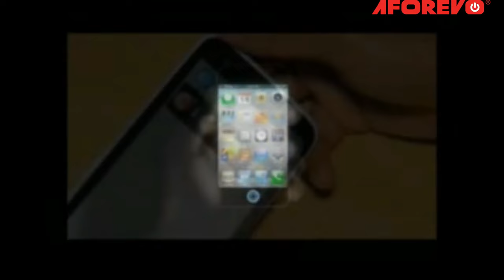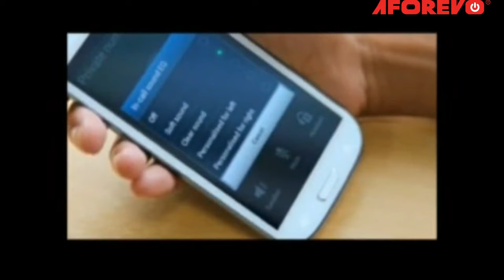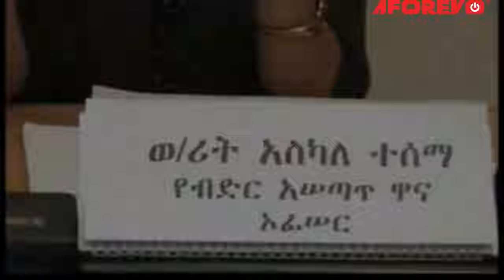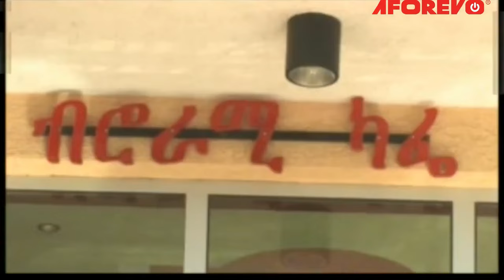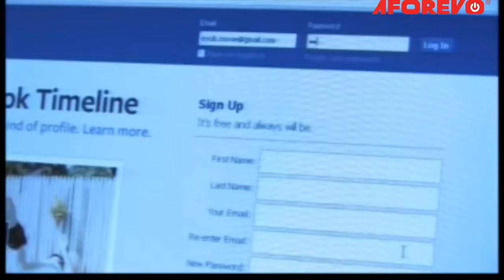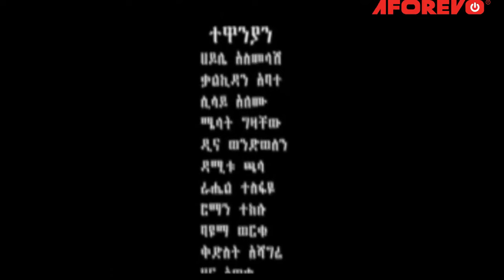Teletone - Ethiopian Films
The new tech term that is making a big impact on the world of movies: teletone. Teletone is when audio is sent through the air using technology. It's a new way of watching movies and TV shows, and it's starting to make a big impact on the industry. In this video, we're discussing the first movie that tote has been released using teletone technology. It's a really cool movie, and I'm really impressed!